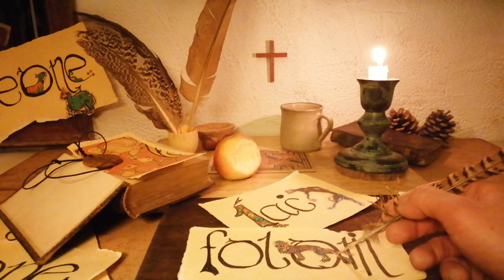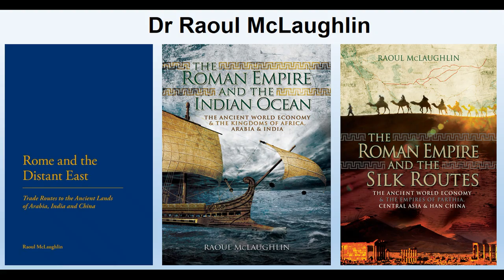Pangur Ban - Celtic Irish Cat